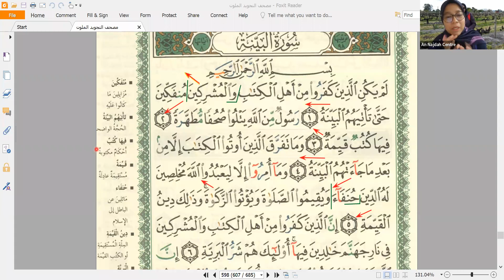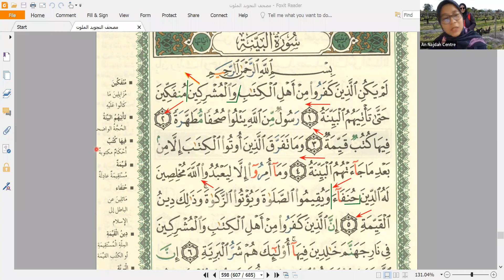Kelas Tarannum Murottal Dewasa 9 Ep. 9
An Najdah Centre
Murottal Tarannum Soba
Ahad @ 11 Disember 2022